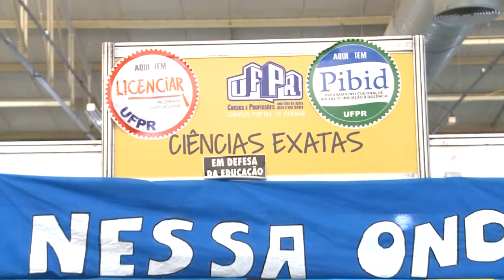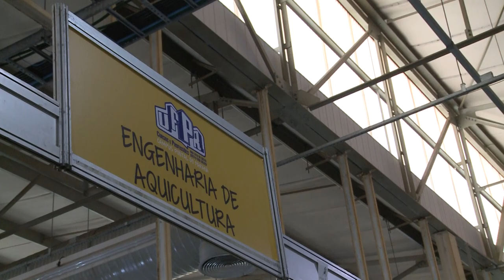17ª UFPR: Cursos e Profissões | Cursos do Centro de Estudos do Mar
Os cursos do Centro de Estudos do Mar também marcaram presença em mais uma edição da UFPR: Cursos e Profissões!

Confira com a gente mais detalhes sobre as cinco graduações ofertadas pelo campus localizado em Pontal do Paraná e um experimento diferente que participamos no stand de Ciências Exatas.